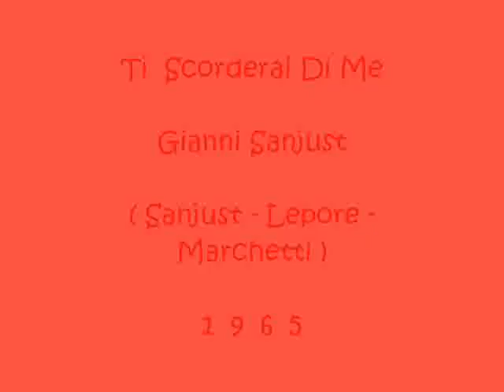Ti Scorderai Di Me - Gianni Sanjust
Sanjust - Lepore - Marchetti 1965
Canzone partecipante al Disco per l'Estate 65